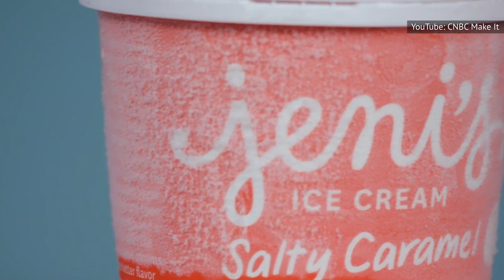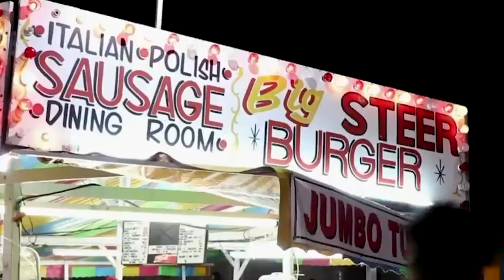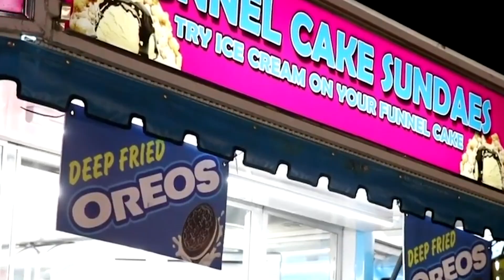This Is What Joe Biden Typically Eats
From the outside, politics in America may seem like speeches, meetings, and a lot of waving, but in reality, it’s a lot of work. Joe Biden has been in politics since the 1970s, and he doesn’t seem to be slowing down anytime soon.

He is now the 46th president of the United States of America, but how does he maintain the stamina to cope with the ups and downs of American politics?

We’ve all seen countless pictures of him on a bike, but that can’t be the only thing that keeps him fit. Nutrition is always key to a healthy lifestyle, and this is what Joe Biden typically eats.

“I love ice cream.” | 0:00
All the other sweet treats | 1:21
His favorite pasta dish | 2:27
Affinity for classic Italian-American | 3:19
Jill’s Parmesan chicken | 4:10
Don’t skimp on the veggies | 4:57
No corn dogs | 5:48
Can't resist fast food | 6:41
Diet soda | 7:51
Gatorade | 8:41
A love for sandwiches | 9:27
Heaping platters of soul food | 10:16